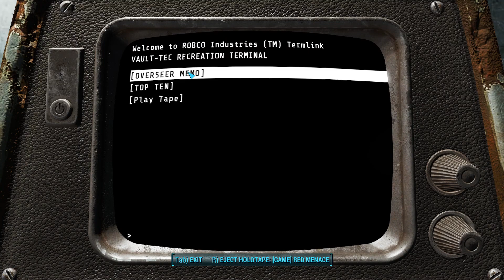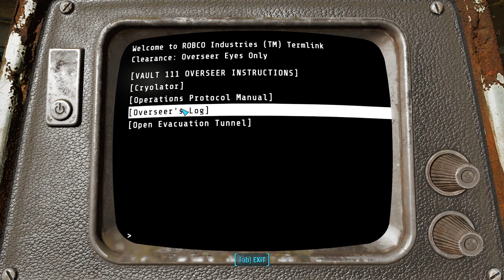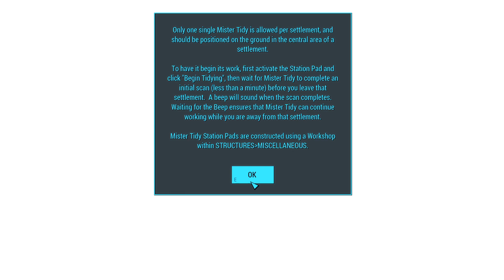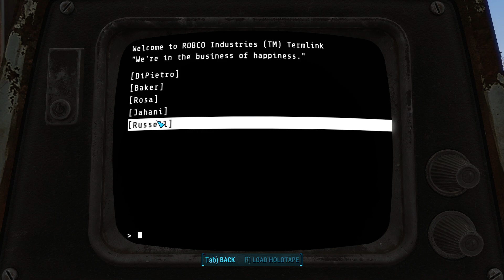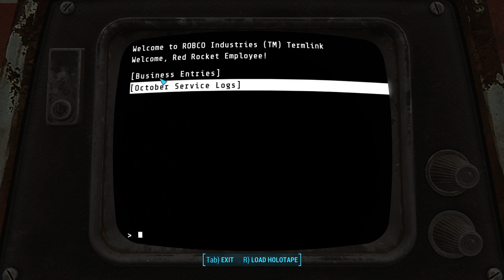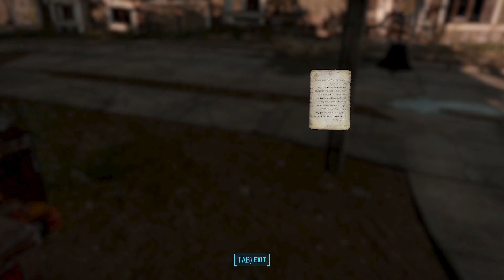Silent LP -- Fallout 4 Magnum Opus -- Part 1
I wanted to try something different. This style of just recording my gameplay without any commentary lets me put out some more stuff for the alGoRiTHms, and you get to see some of what I'm doing off stream.